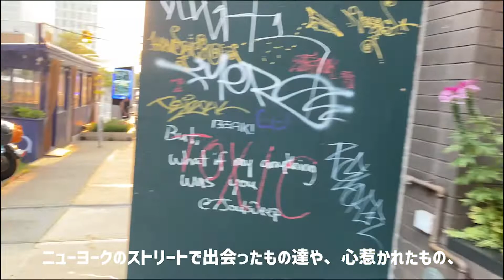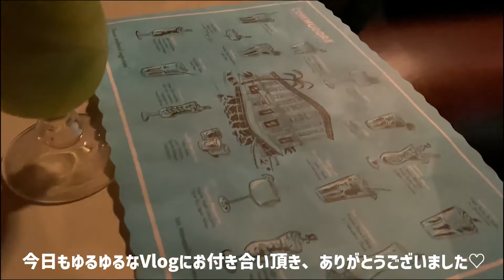「憎めないやつ🗽」久しぶりにNY街散歩しながらポエム風にVlog🚶‍♀️💕 \ NewYork 🇺🇸 (#491) /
ニューヨークストリート🗽毎日アンテナ発信中🗽📡

🇺🇸グリーンカード(アメリカ永住権)に当選しニューヨークへ移住、
ブルックリンにある人気レストランで勤務しつつ、フリーランスで何でも屋さんをしています。

ニューヨーク生活のアレコレや、飲食店勤務だからこそ分かるNYの飲食店のこと、ストリートやワークスタイルのようなメンズブランドのファッションの購入品、雑貨、ベアブリック、アメリカントイ、グリンカードの話、旅、たまに地元福岡市の話をVlogとして毎日ゆる〜く発信しています。